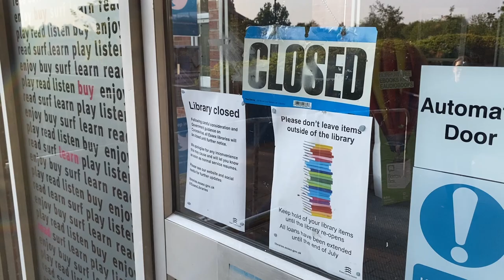Don't Quit - When coronavirus gets you down think of this poem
Don't Quit by John Greenleaf Whittier:
This is a poem that I have kept in my camera roll or notes for when times can be tough. I was both surprised and happy to see the BBC use it for a little piece voiced by Idris Elba about Coronavirus. Here is my version from Loughton in Essex, UK. I hope that if isolation is getting to you these words and images remind you to keep going through this difficult period.
Shot by Will Weightman on an Iphone
Voiced by Will Weightman
Edited by Will Weightman on Adobe Premiere pro